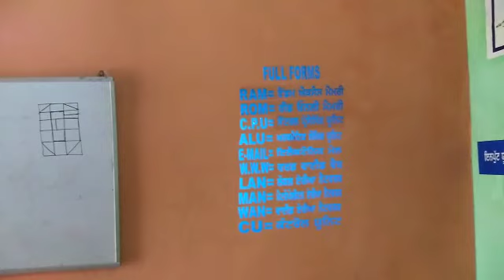Gms Sudhewal Patiala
Video from Parmvir